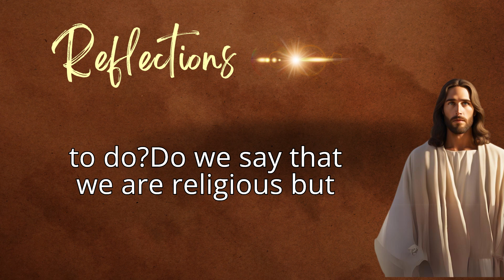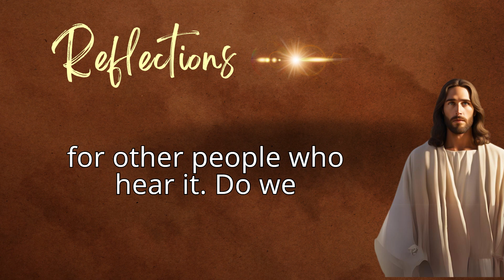What Makes Us Good or Bad? (Sunday Mass Readings and Gospel Reflections - Sept.1, 2024)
Catholic Mass Readings and reflections for September 1, 2024 (Twenty-Second Sunday in Ordinary Time)

In this video, you will find:
-The First Reading
-The Second Reading
-Gospel Reading
-Reflections

Reflections

Our worship of God should not consist only of external things. What good are our rituals, tradition and acts of piety if we neglect the more important things such as the love of God and of our neighbor?

We must not be like the hypocrites who are content to make an outward display of their faith only to be praised and for other people to see. The One we should please is God. And God sees what’s within our hearts.

It is from within that the fruits of our faith can later on be seen. What will come out of our mouths? What good deeds are we going to do?

Do we say that we are religious but fail to control our tongue? Bad words don’t help us become good. They defile us and even become a source of temptation for other people who hear it.

Do we preach about mercy but fail to forgive those who sin against us? Let us practice what we preach and let the world know that we believe from the depths of our hearts and souls.

You may also want to see the devotional book "366 DAYS OF COMPASSION"